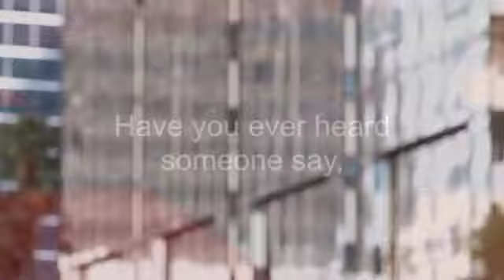How We Sell Scottsdale and Phoenix Homes for The Highest Price - Home Launch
Homes for Sale in Phoenix and Scottsdale
The Premiere Home Launch Program

Have you ever been busy, I mean real busy through a day and not get to your email? Maybe 1 or 2 you thought weren't so important, slipped to the next day? So, you would agree it's possible an email of say a new listing for a home for sale, could go unnoticed by a buyer for a day or two? Have you ever been trying to meet with someone, and your schedule was full? Maybe, you can't meet for a few days. Have you ever heard someone say "that home sold before anyone knew it was for sale"? "We didn't even get a chance to see it!" If a home sells in 1, 2 or even 5 days, do you think ALL the buyers had a chance to see it? Do You Think it Sold for Full Market Value? With The Cameron Team and our Premiere Home Launch Program, All buyers will have enough time to notice, view and write an offer on your home. With our Home Launch Program, we list your home for sale on Monday. We upload pictures, virtual tours and video. We SYNDICATE your home across the Internet, not only through traditional means, but Blogging, Social Media, Youtube and dozens of other sites unique to our marketing. Then on the Launch Day, usually Saturday, a flood of buyers tour and bump into each other. This creates bidding wars selling your home for Top Dollar!